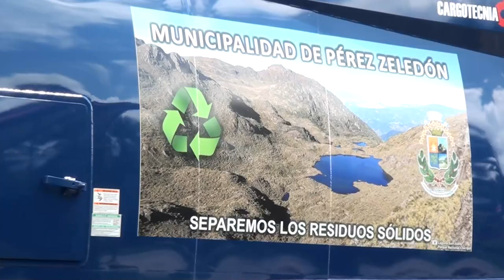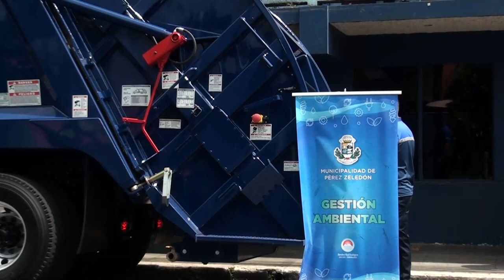Con una inversión de 168 millones de colones adquieren nuevo camión recolector de desechos